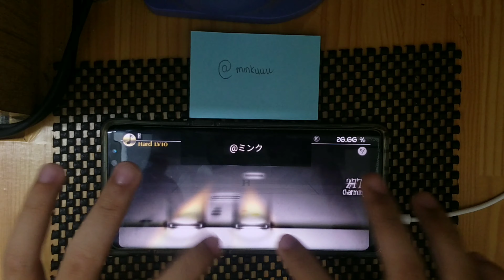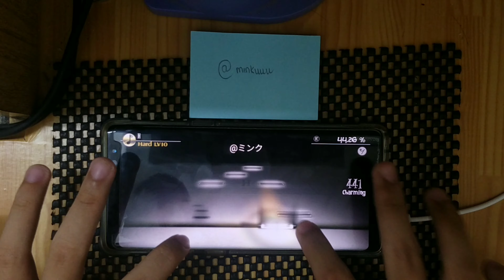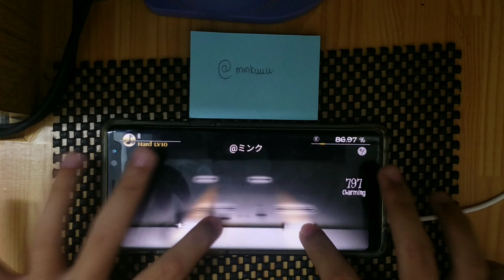【DEEMO】H (Hard Lv10) - Full Combo 99.85%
- Game: DEEMO
- Player: ミンク
- Device: Samsung Galaxy Note8 Snapdragon ver
- Edited with PowerDirector Mobile